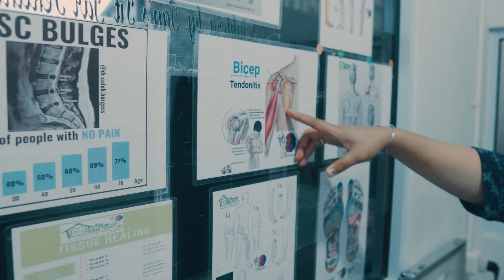BAHU BUNYI BUNYI SAMPAI GA KUAT NGEGYM?!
Tanstittar merupakan Klinik terapi tradisional modern yang berfokus mengatasi masalah tulang, sendi, hingga syaraf. Menggunakan salah satu metode TITTAR yang dikombinasikan dengan kesehatan modern untuk penyakit seperti :
- Frozen Shoulder
- Cedera angkle
- Sakit pinggang
- Salah bantal
- Sakit pada bahu
- Syaraf Kejepit / HNP
- Keselo
- Kaki panjang sebelah
- Persendian
- Keluhan lainnya (berhubungan dengan tulang, sendi, dan syaraf)

Untuk kamu yang ingin terapi ataupun konsultasi langsung saja hubungi Tanstittar melalui no 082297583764 (WA).